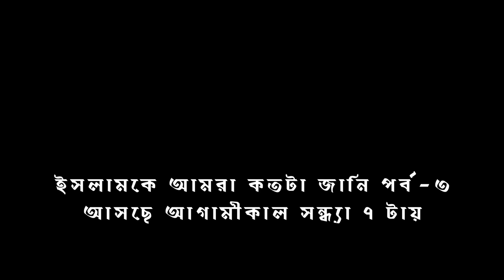কোন সূরা কয় বার পাঠ করলে ১ বার কোরআন খতমের সওয়াব পাওয়া যায়? । Bangla Street Show | Trailer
Get ready for Episode 3. This time we have arranged something special and we ended up with so many surprises. To know what actually happened, tune in tomorrow to see 3rd episode.